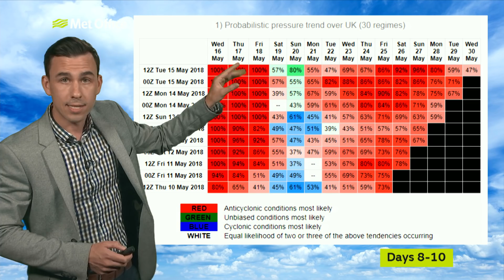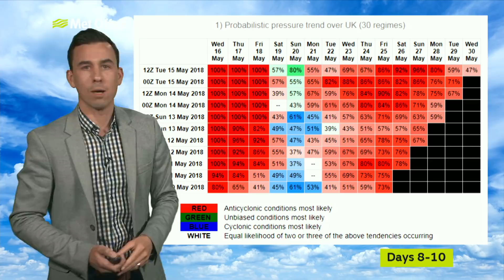10 Day trend - will the fine weather continue?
High pressure has exerted a strong influence across the UK during recent days but will this continue to be the trend for the next 10 days? Met Office meteorologist Aidan McGivern explains more.